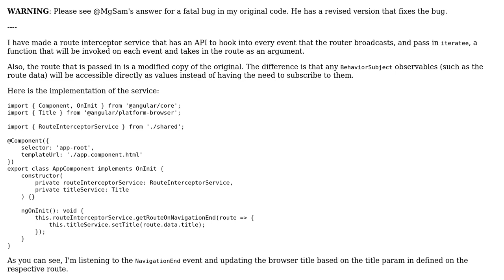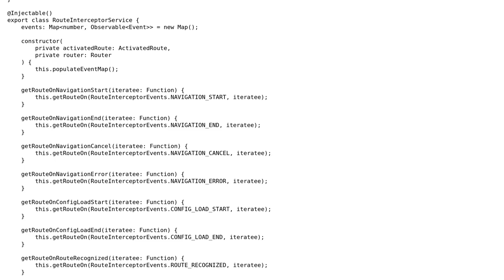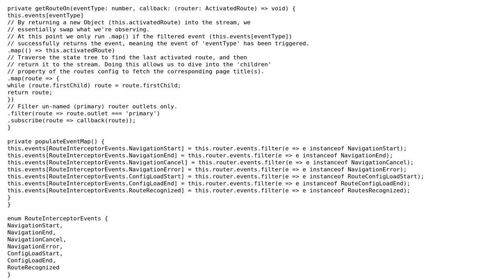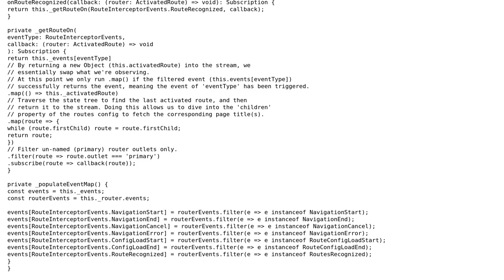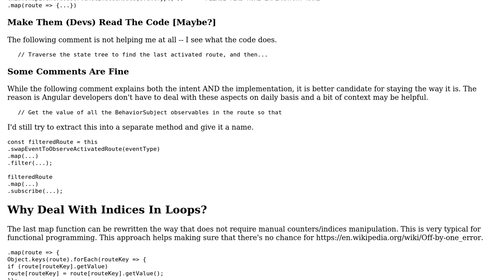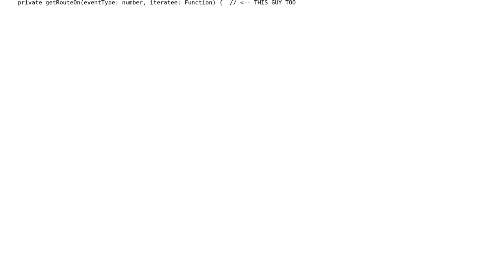Code Review: Angular2 Route Interceptor (3 Solutions!!)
Code Review: Angular2 Route Interceptor

With thanks & praise to God, and with thanks to the many people who have made this project possible! | Content (except music & images) licensed under CC BY-SA | Music | Images & others | With thanks to user Zefling user MgSam user Lansana user Igor Soloydenko and the Stack Exchange Network Trademarks are property of their respective owners. You are responsible for your own actions.